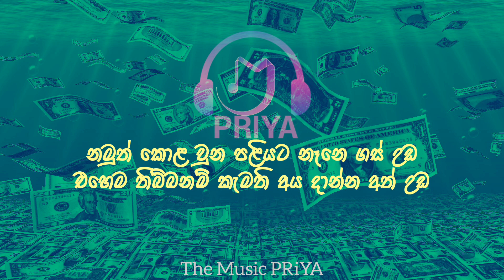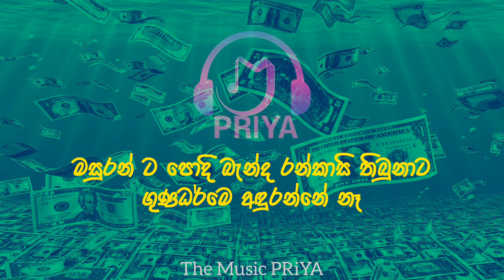salli [ සල්ලි ] |salli Lyrics Video | Sarith & Surith Ft. KVN | Kodi Gaha Yata theme song | M PRiYA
Salli [ සල්ලි ] | Lyrics Video | Sarith & Surith Ft. KVN | Kodi Gaha Yata theme song | M PRiYA

The_music_Priya is an Entertainment and Educational Purposes Create_Lyrics for songs
Sinhla songs lyrics
Hindi tamil songs lyrics
Songs collection
Songs Karaoke

​⁠ @The_Music_Priya  channel owner Is Priyanka Wijethunga

salli , salli ,salli ,salli ,salli , salli salli

salli lyrics video
salli salli salli lyrics sinhala songs lyrics sinhala song lyrics